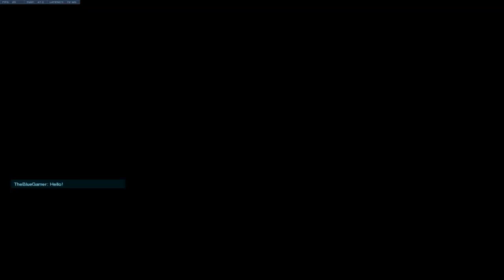Joeverwatch: Episode 2- Mixin It Up